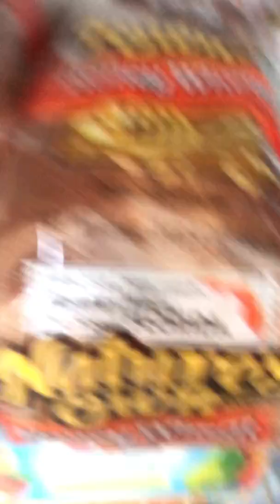We got a pool p2